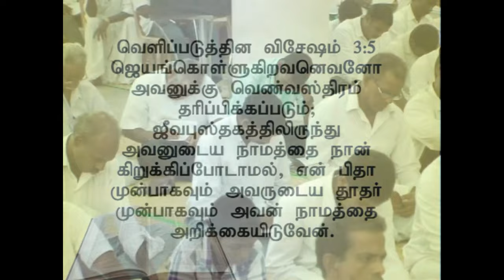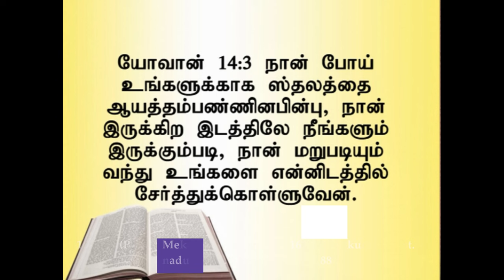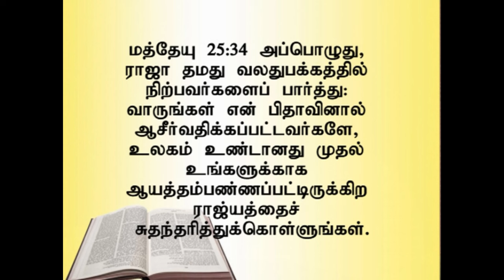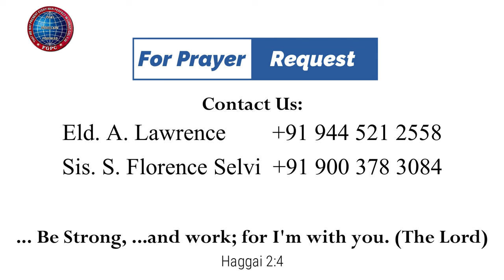பரலோகமே என் சொந்தமே | 30.11.2014 | Pr. I. Vinil Sathish | கடமலைக்குன்று FGPC